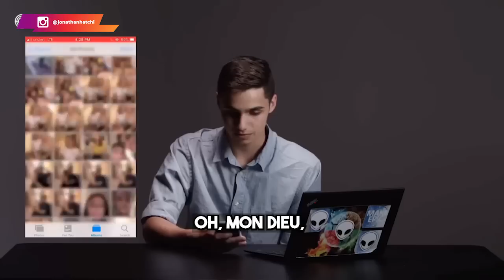Voici la racine du problème des hommes aujourd'hui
Beaucoup d'hommes peinent malheureusement à se retrouver dans les relations hommes-femmes. À la limite, ils subissent leurs relations, et ne s'affirment pas.

Aujourd'hui, je suis allé à la racine de ce problème qui mine le monde pour en sortir la meilleure solution.

Alors, je t'invite à suivre cette vidéo pour la découvrir.

0:00 Une solution évidente
0:20 La comédie
01:43 L'analyse de TonTon JoJo
06:10 Conclusion